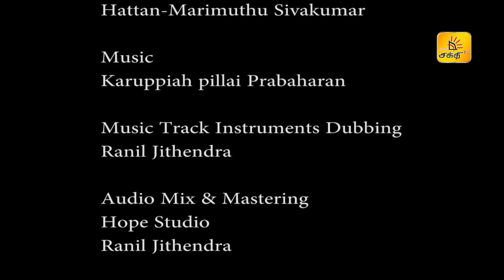COVID-19 SONG | Shakthi TV